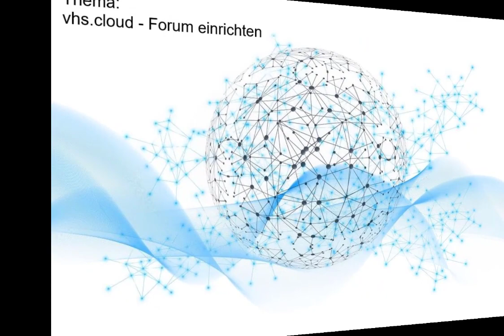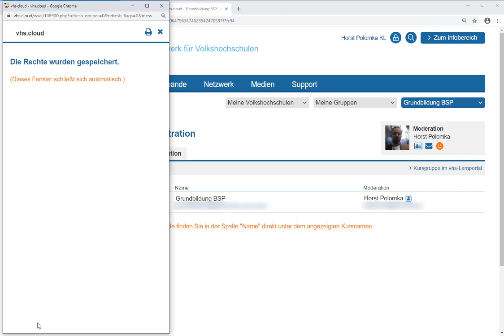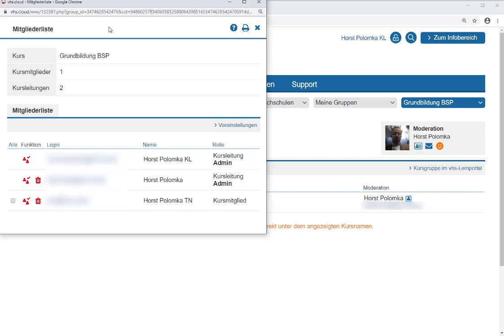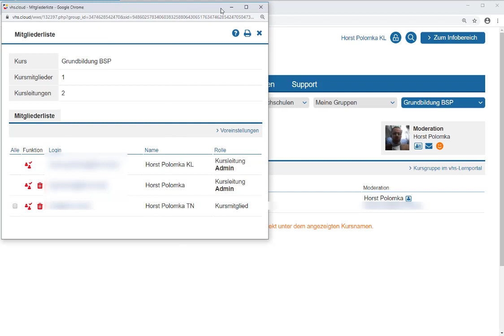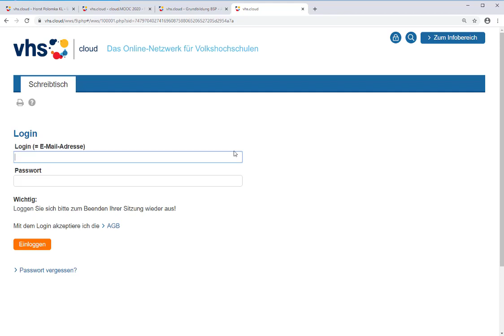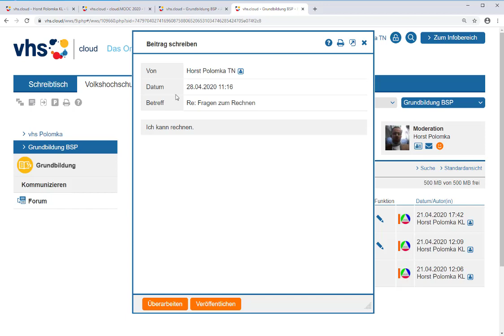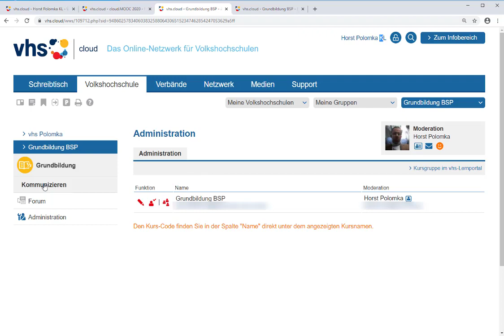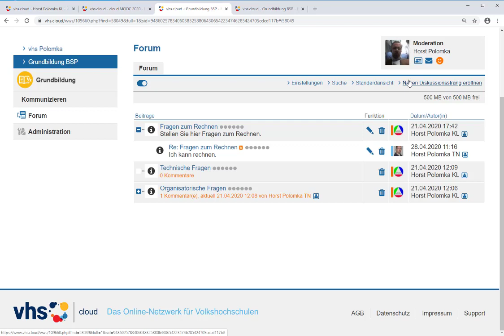vhs.cloud - Forum einrichten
In diesem Tutorial zur vhs.cloud (WebWeaver) zeige ich, wie Kursleitende ein Forum im Kurs einrichten und verwalten. Das Forum bietet sich als (asynchrones) Kommunikationstool an, um z. B. einen Diskussionsraum zu schaffen oder offene Fragen zu klären.